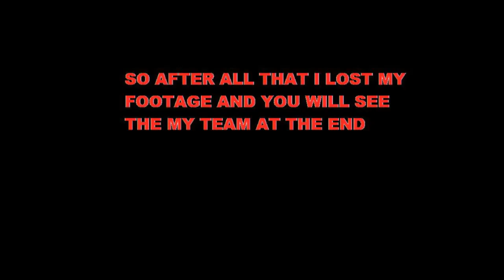FIFA 16 - SQUAD GUESS - EPISODE 1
HOPE YOU GUYS ENJOY THE VERY FIRST EPISODE OF SQUAD GUESS.